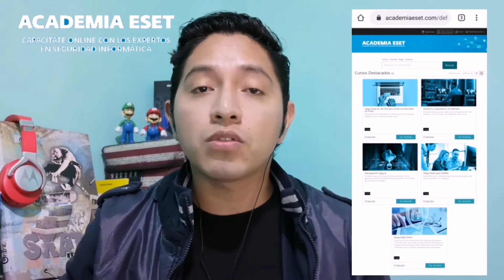Como hacer cursos gratis / Cursos desde casa con certificado de Google y Otros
En este video hablaremos sobre la posibilidad de adquirir conocimiento de variados temas, tales como informática, idiomas, entre otros.

Las plataformas aquí mostradas en su mayoría ofrecen estos cursos gratuitamente con el plus de obtener un certificado al finalizar los mismos.

Espero que el video sea de sus agrado, comenta y comparte con alguien que le pudiera interesar el tema.